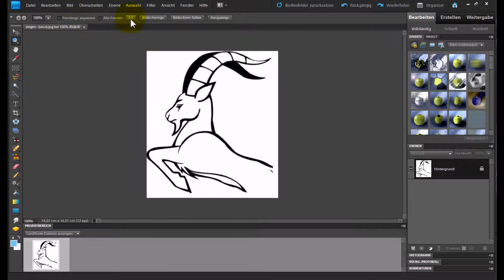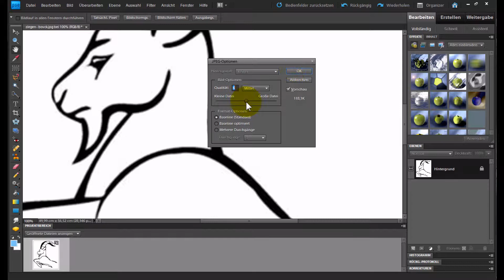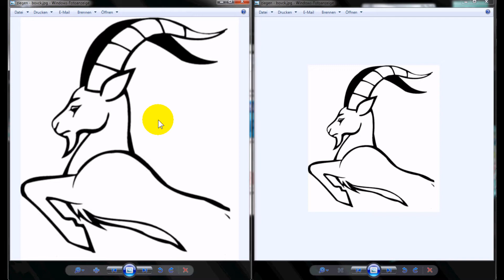APE9 Tut.Nr. 16 - Skalierung ändern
Fotos auf Wallpapergröße  zu verändern ist mit Adobe PSE 9 kein Prblem. Dieses Video zeigt, wie Sie mithilfe der Skalierung Ihre Bilder vergrößern können .